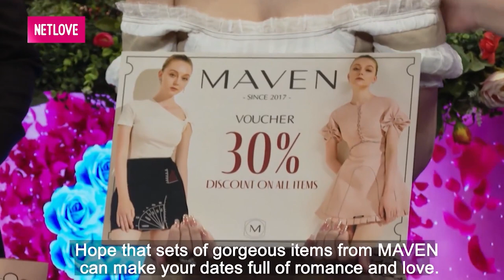ÔNG CHỦ 1 ĐỜI VỢ đi hẹn hò hôn say đắm khi được hẹn hò BÀ CHỦ SINGLE MOM siêu quyến rũ